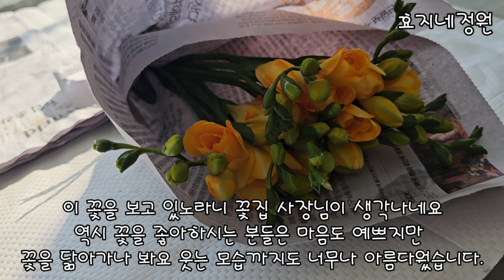(포항꽃집) 마장지 가는길에 대형하우스 김해꽃식물원#마장지#창포산#삼각아카시아#흰싸리꽃#부겜베리아#사랑초#카랑코에#칼란디바#하얀시클라멘#식물원#효지네정원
포항꽃집 마장지가는길에 예쁜꽃집 김해꽃식물원